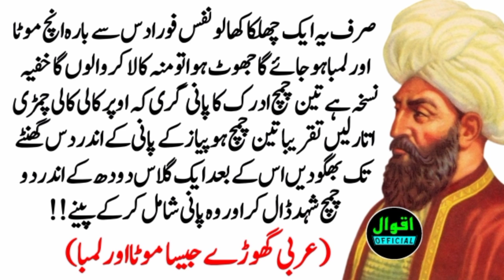sirf yah ek chhilka is Tarah kha lo hathiyar 10 se 12 inch mota aur lamba ho jaega?nuskhay